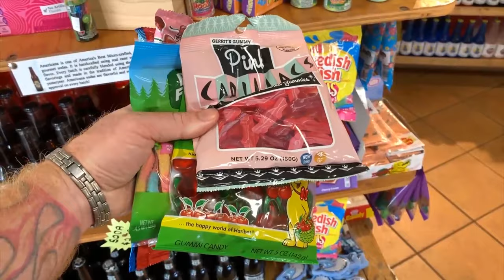Top Things To Do in Daytona Beach, Florida | 4K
Hey Must Do Travellers. Today we are in Daytona Beach, a coastal city in Florida that is most known for its beaches and the iconic Daytona 500 race. Let’s go see the top spots!

Daytona International Speedway 1:35

Since the opening in 1959, The Daytona International Speedway has been the home of the Daytona 500, the most prestigious race in NASCAR.

Joe’s Crab Shack 2:03

Joe’s Crab Shack is a crowd favorite that has some of the best seafood you can find!

Daytona Beach Bandshell 2:34

The Daytona Beach Bandshell is a famous amphitheatre that was added to the U.S. National Register of Historic Places in 1999.

Main Street Pier 2:54

This wooden pier stretches from the boardwalk into the ocean and features a seafood restaurant where you can enjoy some great eats and amazing views!

Ritchey Plaza 3:33

Honoring Daytona Beach’s former mayor, the Ritchey Plaza is found in the Daytona Beach Bandshell overlooking the waves.

Hilton Daytona Beach Resort 4:24

This beautiful oceanfront hotel is a great place to get the best of what Daytona Beach has to offer for the entire family.

Join Must Do Travels, the largest community of travel enthusiasts from around the world. We’re not just another travel brand, we’re a movement designed to join modern culture with desired destinations. Must Do Travels is inspired by lovers, dreamers and adventures worldwide. Our mission is simple: Do what you want to do. Travel anywhere, anytime – easily.